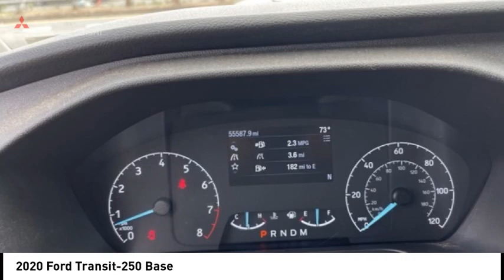2020 Ford Transit-250 Bronx NY 22896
2020 Ford Transit-250 Base

Victory Mitsubishi
4070 Boston Road

Welcome to Victory Mitsubishi! We offer a combined inventory of 700 cars new and luxury used vehicles. All Used vehicles come with a quality assurance inspection, our New Vehicles have an unprecedented 10-year 100k mile warranty we also have vehicles car for any want or purpose. Come into test drive this car for any want or purpose. Come in to test drive this Ford Transit-250 today! Priced below KBB Fair Purchase Price! *.brCARFAX One-Owner. Clean CARFAX.br2020 Ford Transit-250 White 3D Cargo Van Save yourself Time and Money - Fill out a credit application online at victorymitsubishi.com and get pre-APPROVED! Financing available for all types of credit with low monthly payment that will fit you budget. Down Payment low as $599. Same day delivery. View our entire inventory by visiting our virtual showroom at victorymitsubishi.com - Only 2 blocks away from Exit 13 off I-95 or Minutes from exit 7 on the Hutchinson Parkway. While we make every effort to ensure the data listed here is correct, there may be instances where the pricing, options or vehicle features may be listed incorrectly. Dealer cannot be held liable for data that is listed incorrectly. Visit Victory Mitsubishi online at victorymitsubishi.com to see more pictures of this vehicle or call us at today to schedule your test drive. please refer to dealers website for exact pricing and for any incentives that we may apply! Our address is 4070 Boston Road, Bronx, NY 10475.br*